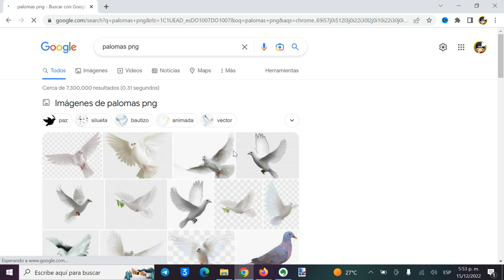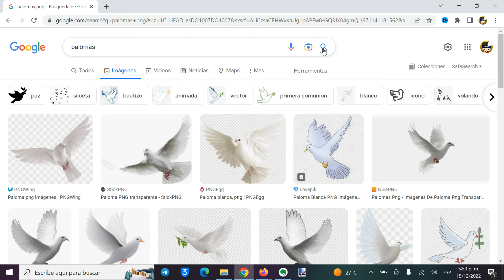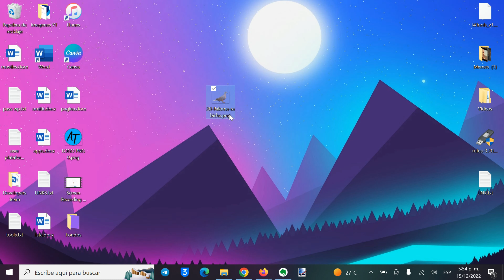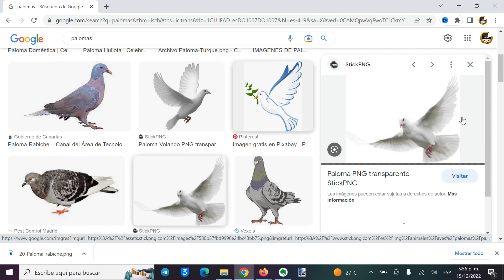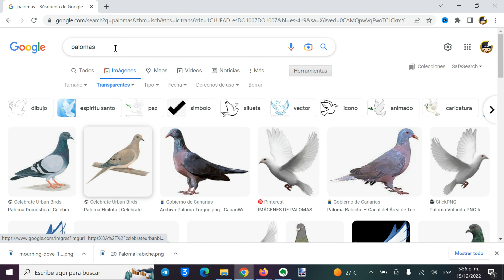✅ Como DESCARGAR IMÁGENES *PNG SIN FONDO EN PC* Sin usar herramientas | Método 2024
🔰 POR FIN DESCARGAR IMÁGENES PNG SIN FONDOS EN CUALQUIER PC SIN USAR HERRAMIENTAS | MÉTODO 2023.

                                              🔥🔥🔥AQUÍ MAS VÍDEOS🔥🔥🔥